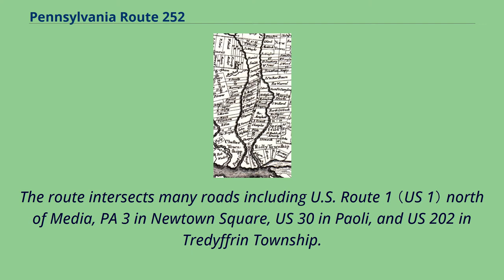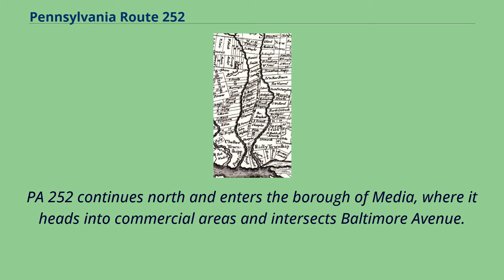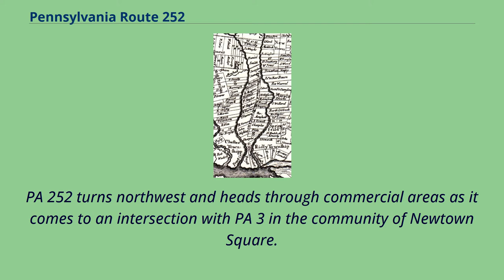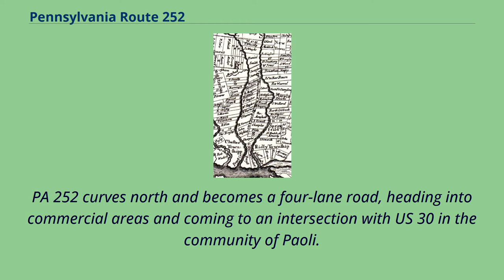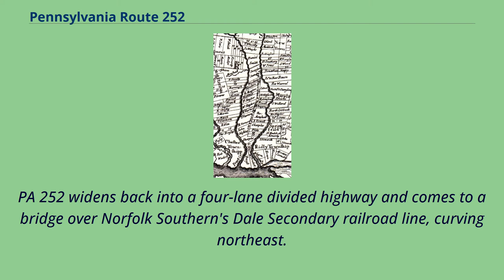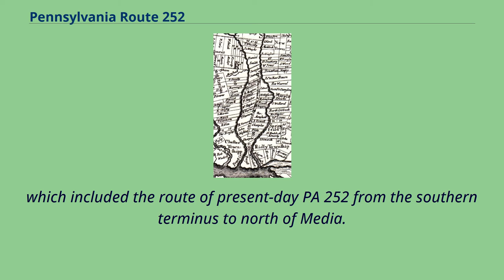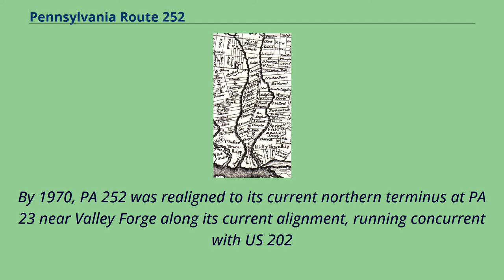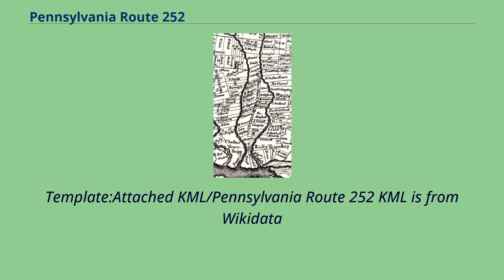Pennsylvania Route 252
Transportation_in_Delaware_County,_Pennsylvania
Transportation_in_Chester_County,_Pennsylvania
Transportation_in_Montgomery_County,_Pennsylvania
Pennsylvania Route 252 （PA 252） is a north–south state highway in the U.S. state of Pennsylvania that connects PA 320 in Nether Providence Township at its southern terminus to PA 23 in Valley Forge at its northern terminus.
The route runs through the western suburbs of Philadelphia in Delaware, Chester, and Montgomery counties, including Nether Providence Township, the borough of Media,
Upper Providence Township, Marple Township, Newtown Township, Easttown Township, Tredyffrin Township, and Upper Merion Township.
The route intersects many roads including U.S. Route 1 （US 1） north of Media, PA 3 in Newtown Square, US 30 in Paoli, and US 202 in Tredyffrin Township.
The southernmost part of PA 252 was originally built as part of the Providence Road in 1684.
PA 252 was designated by 1928 to run from PA 320 north of Chester north to US 122/PA 52 （now US 202） in King of Prussia.
By 1960, the northern terminus was moved to PA 23 in King of Prussia.
PA 252 was realigned to head to its current northern terminus at Valley Forge by 1970, running along a concurrency with US 202 （removed by 1980） for a distance north of Paoli and replacing a part of PA 83 in the Valley Forge area.
PA 252 northbound in Wallingford PA 252 begins at an intersection with PA 320 north of the city of Chester in Nether Providence Township, Delaware County, heading north-northwest on two-lane undivided Providence Road.
The road passes through wooded suburban residential neighborhoods, running to the west of Springhaven Country Club.
The route heads into the community of Wallingford, where it passes to the east of Strath Haven High School and comes to a bridge over SEPTA's Media/Elwyn Line west of Wallingford statio...